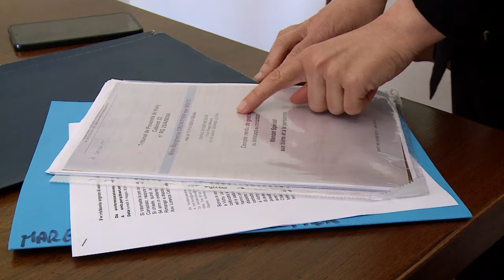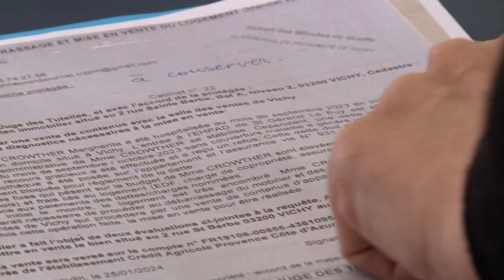“Vorrei tornare dalla Francia ad Arezzo”, il sogno della 94enne Margherita Moggi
Il sogno della signora Margherita è quello di tornare ad Arezzo, per trascorrere vicino agli amici i suoi ultimi anni e poter lasciare così la casa di riposo, in Francia, dove attualmente si trova.
Un sogno che ad oggi si è scontrato con non poche difficoltà.